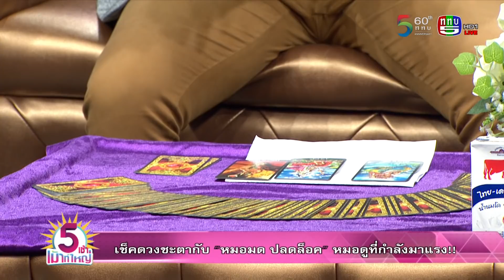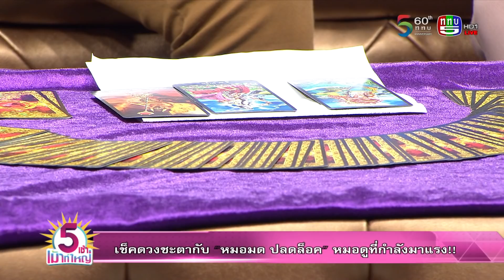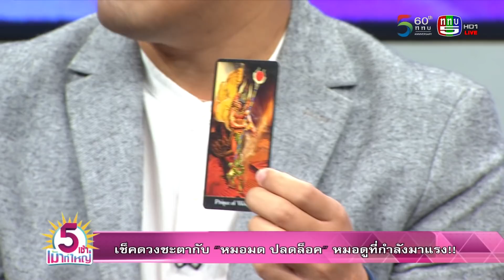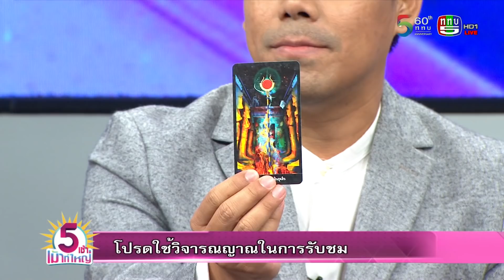เช็คดวงชะตากับ “หมอมด ปลดล็อค“ หมอดูที่กำลังมาแรง!!